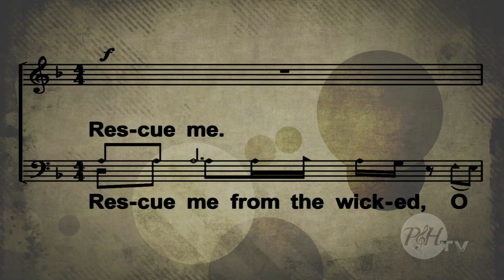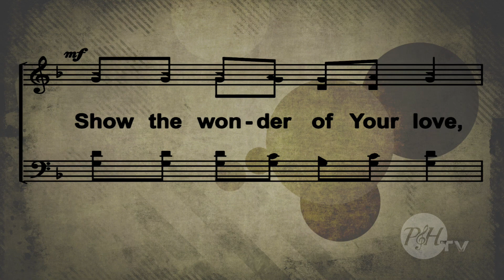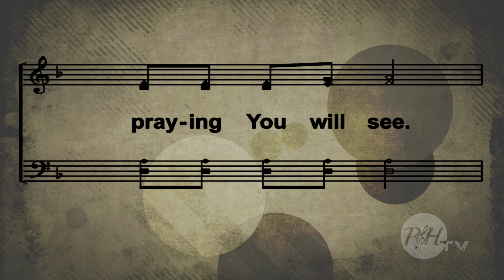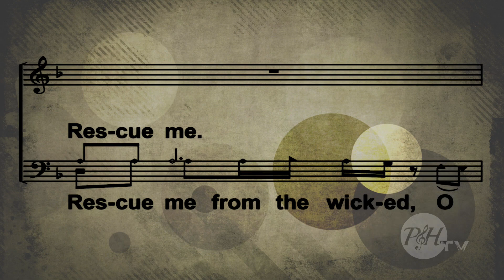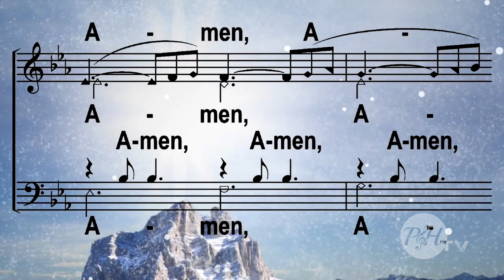P&H Minute: Effective Planning for Learning, with Keith Lancaster at PraiseAndHarmony.TV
Ways for your church to learn a new song in a week!